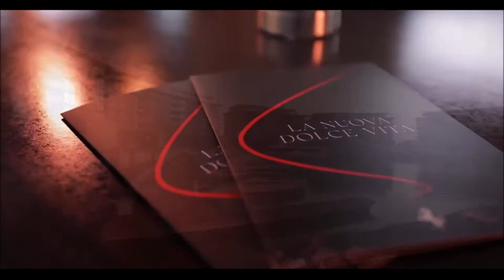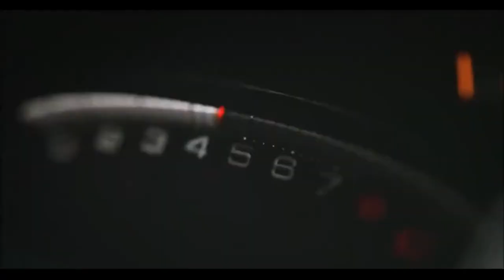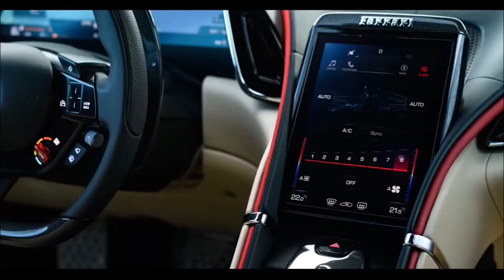FERRARI ROMA novidade que vem para o Brasil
Com painel tecnológico e todos os opcionais possíveis, Ferrari Roma chega em diferentes cores e traz o motor V8 turbo de 620 cv

As duas primeiras unidades da nova Ferrari Roma estão em solo brasileiro, cada uma delas ao preço de R$ 3,3 milhões. De acordo com a Via Itália, distribuidora oficial da marca no Brasil, os modelos chegaram no país no último final de semana. Um deles tem a carroceria na tradicional cor vermelha (Rosso Corsa). O outro chegou na cor azul (Blu Roma).

Ao Jornal do Carro, a assessoria da Via Itália diz que mais unidades da Ferrari Roma estão programadas para o final de junho. De toda forma, não há um número exato, pois isso depende da velocidade de entrega da fábrica de Maranello, na Itália.